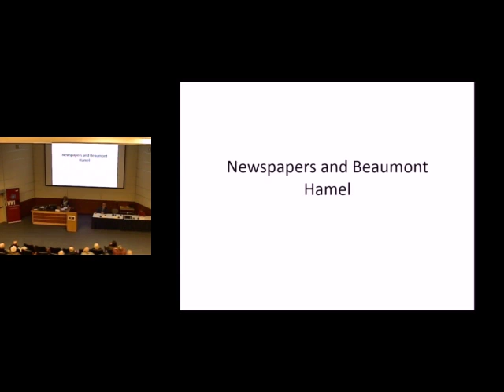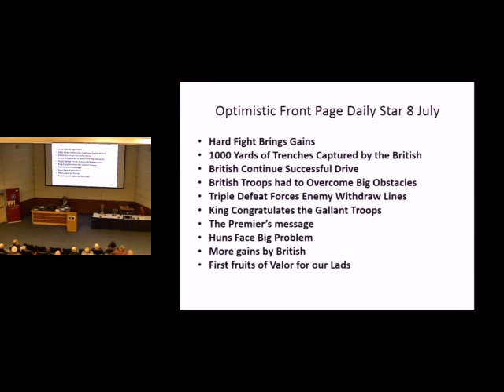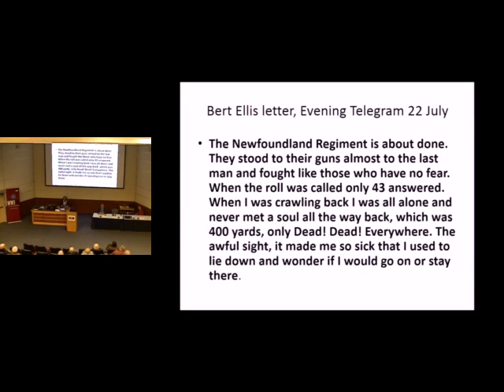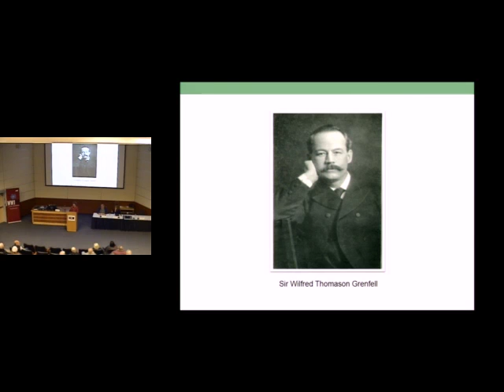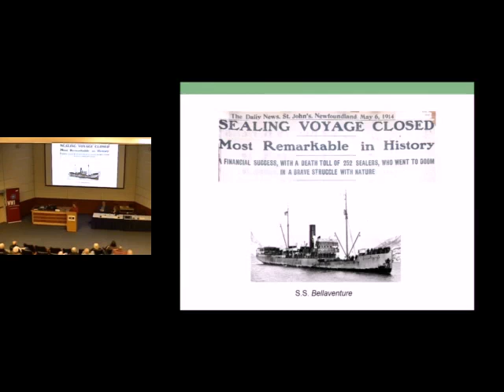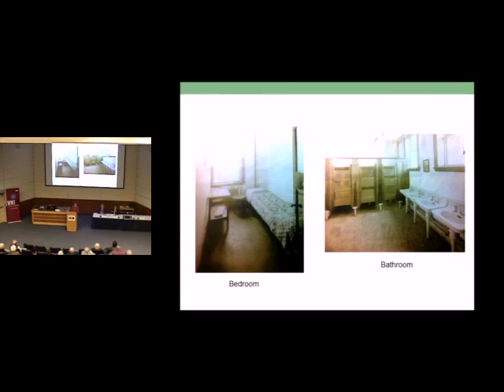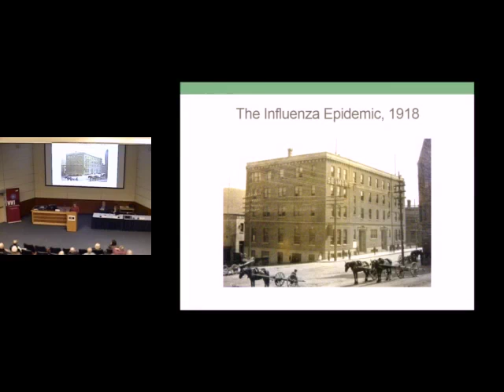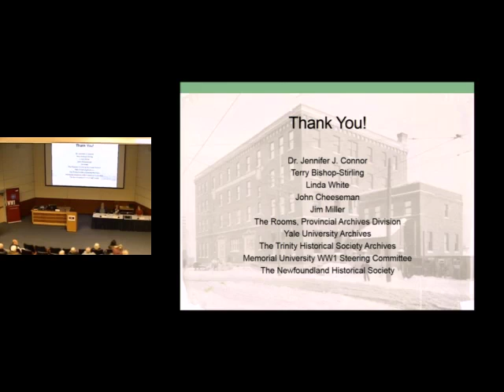1916 Beaumont Hamel Symposium – The Homefront (4 of 5)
This video is part of a five video series that capture the proceedings of the symposium, “1916: Beaumont Hamel and Beyond” held at Memorial University of Newfoundland on June 18, 2016. The symposium was presented by Memorial’s WW100 program with contributions from the Royal Newfoundland Regiment Advisory Council and the Newfoundland Historical Society.